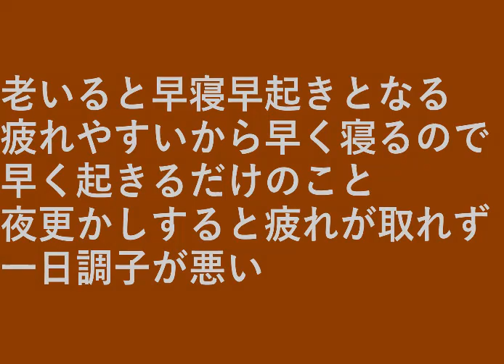老いの生活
老いると早寝早起きとなる。

疲れやすいから早く寝るので
早く起きるだけのこと。

夜更かしすると疲れが取れず
一日調子が悪い。

設備屋の適当田舎暮らし